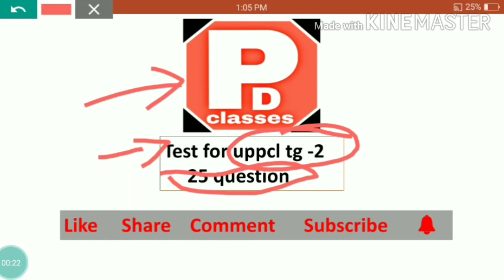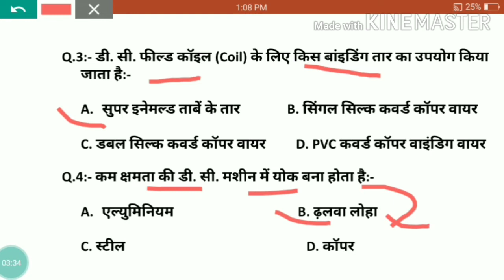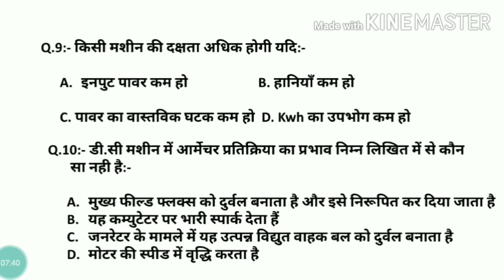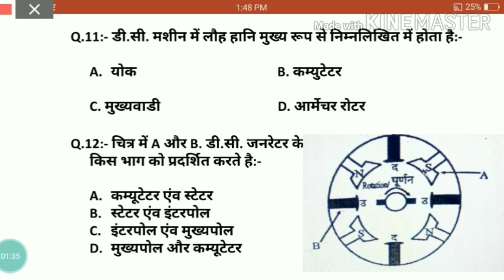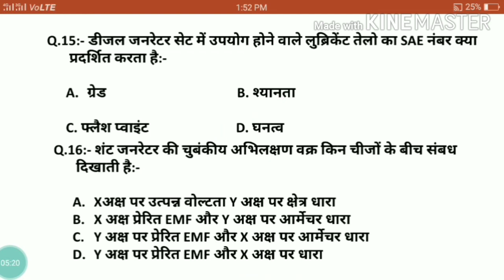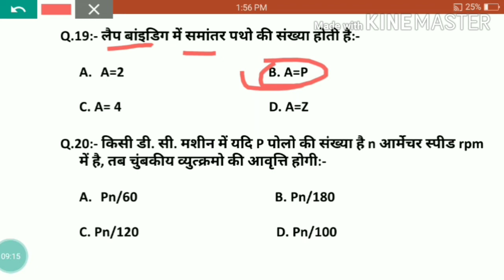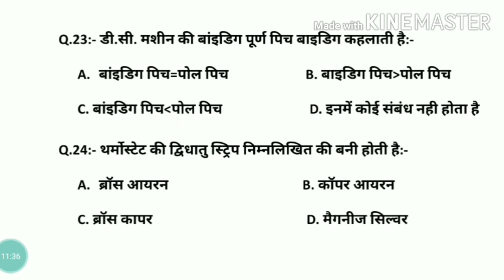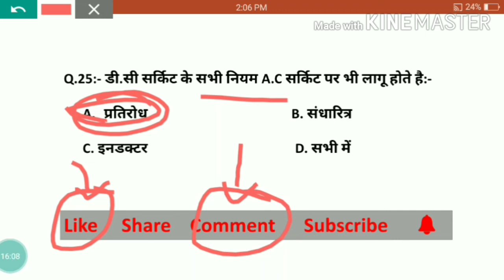Electrician Theory Top 25 Question Uppcl tg2 Uprvnal Alp CBT 2 pd classe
your queries.
1. uppcl tg2
2. uppcl tg2 technical
3. tg2 uppcl
4.uppcl tg2 technician.
5.uppcl iti electrical
6. uppcl tg2 practice set
7. uppcl tg2 previous year paper
8. uppcl tg2 paper

PD CLASSES